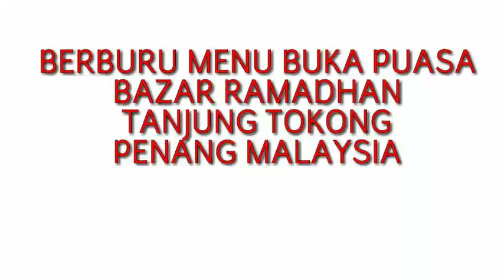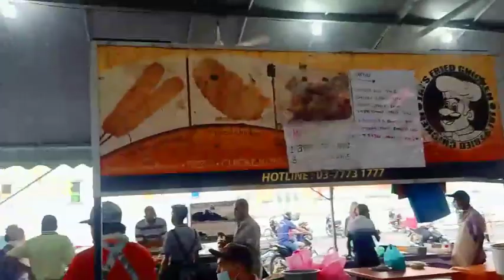Berburu Menu Buka Puasa Di Bazar Ramadhan Tanjung Tokong Penang Malaysia